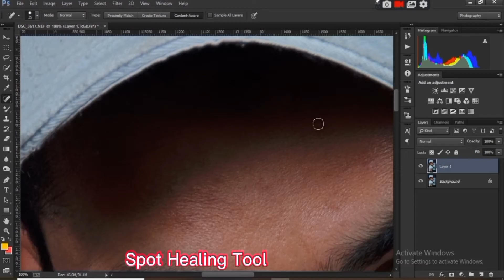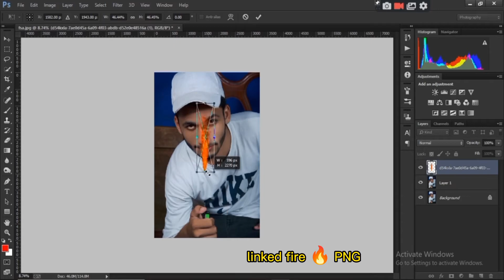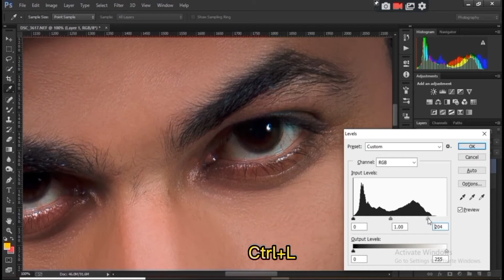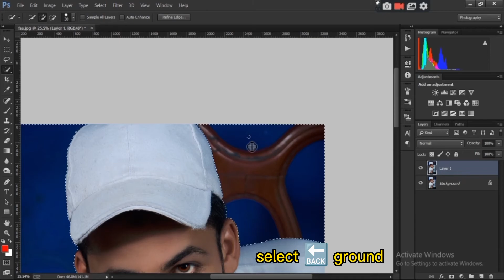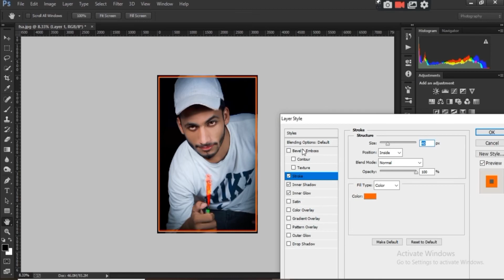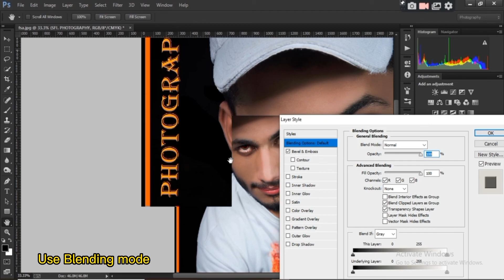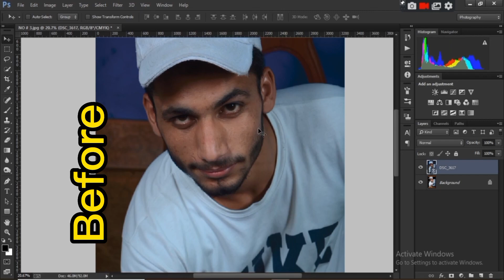skin Glow Retouching and pimple removed | How to full edit picture in Photoshop CC |Asif EdiTz-Zone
Asif EdiTz-Zone

Facebook I'd

Asif jutt